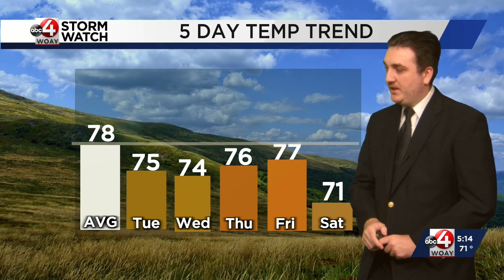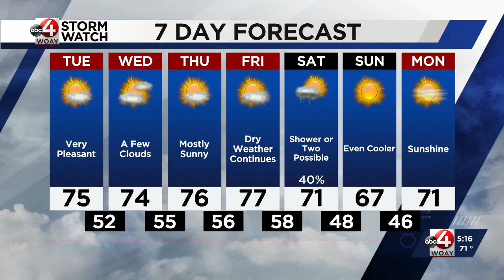Braden's Labor Day Forecast: Calm Weather Continues